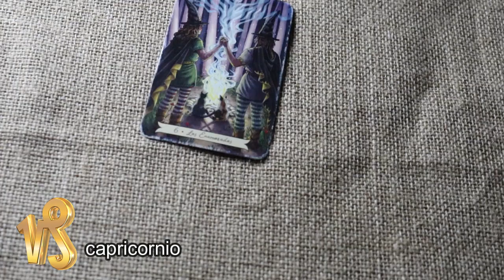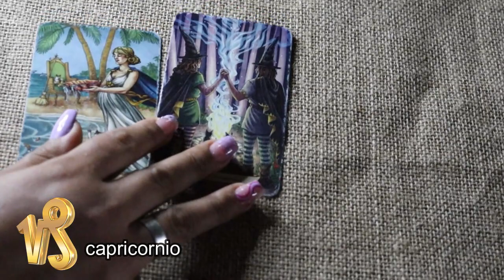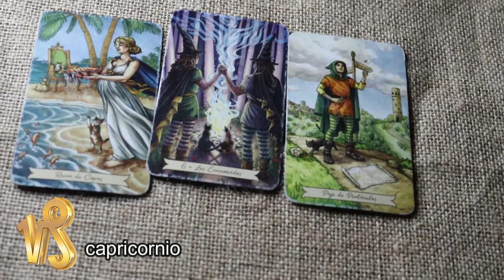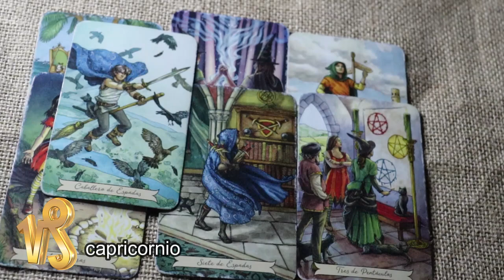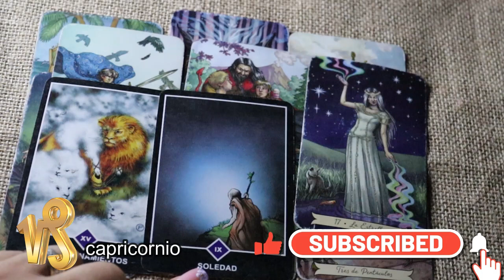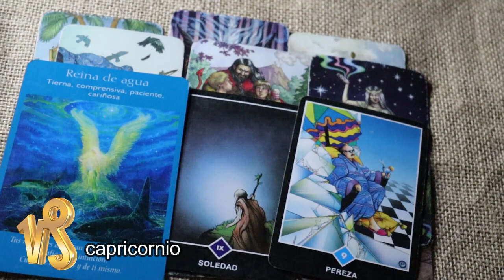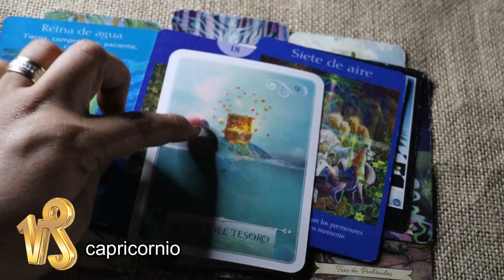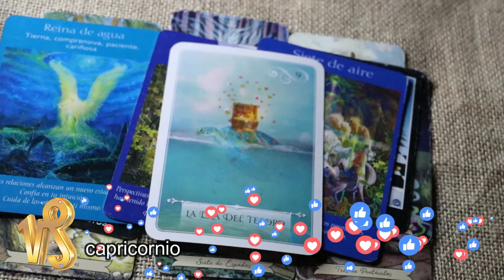horoscopo SIGNO CAPRICORNIO (ESTA PERSONA ES TU ALMA GEMELA)